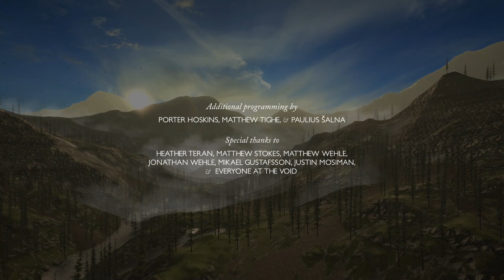#6 Home | The First Tree (NO COMMENTARY) (END)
The First Tree is a third-person exploration game centered around two parallel stories: a fox trying to find her missing family, and a son reconnecting with his estranged father in Alaska. Players take control of the fox on a poignant and beautiful journey that crescendos at the source of life, and perhaps result in an understanding of death. Along the way, players can uncover artifacts and stories from the son's life as he becomes intertwined in the fox’s journey towards The First Tree.